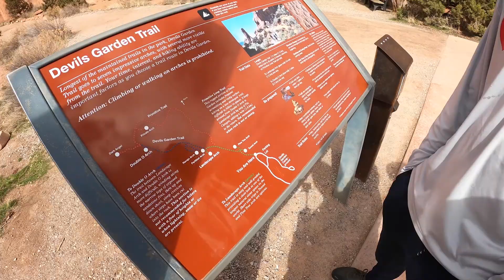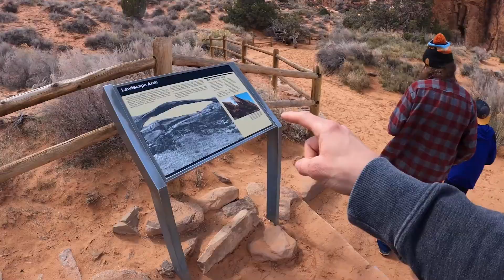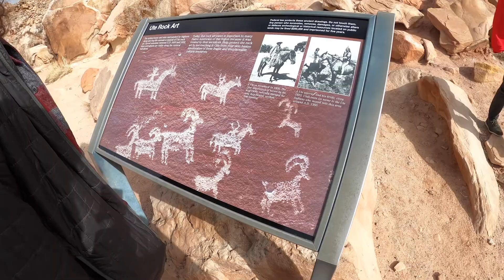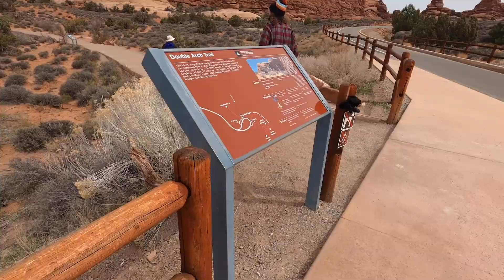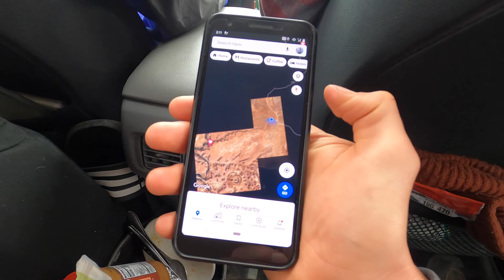We Found The Best Campsite In All Of Utah!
The gang decides to get out of Denver for the weekend to do some camping and hiking. Explore Arches National Park and find and amazing campsite outside of Canyonlands.

We tried our best to keep distance from anyone that was also in the park. This was last weekend and none of us got sick so I think it was a success!

If you're new here, I'm Andre Burck. I make videos about fitness, nutrition, and health. Also, travel videos when I travel somewhere. I upload at least one video a week. Sometimes two when I'm on top of it.